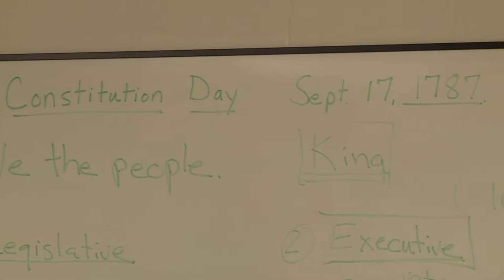Constitution Day September 17th